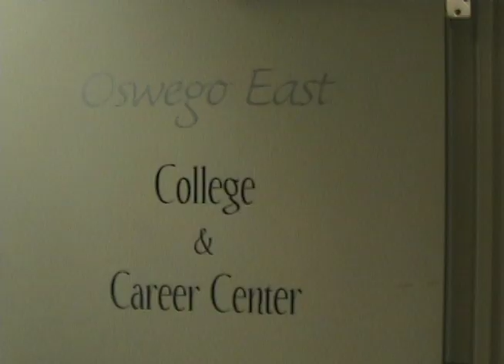College Center Feature Story